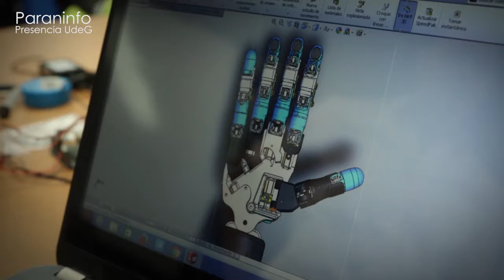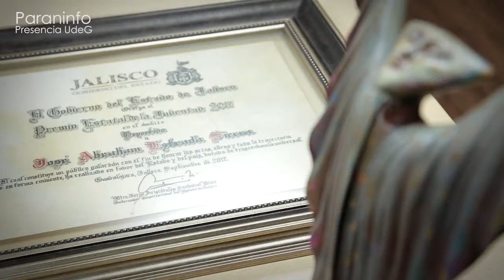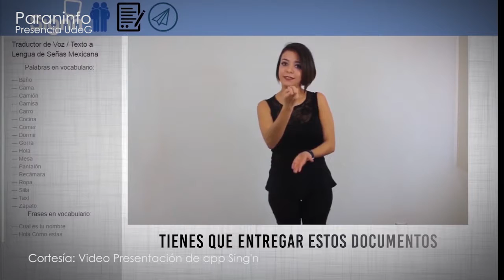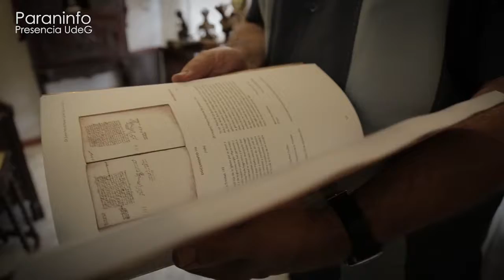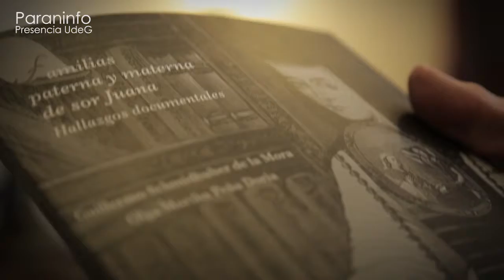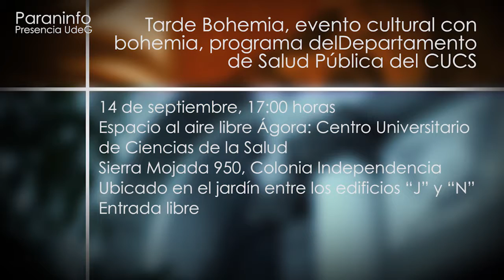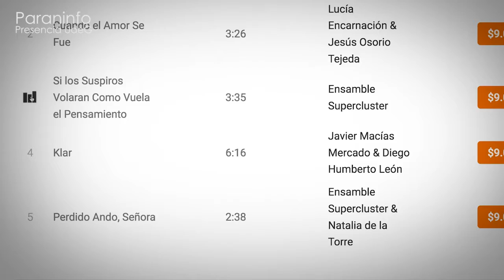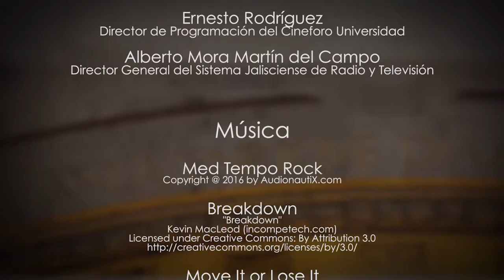Programa 70 Paraninfo Presencia UdeG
PARANINFO PROGRAMA 70 / Desde las instalaciones del Cineforo de la UdeG. Sección en Red: Universitarios crean una plataforma para traducir lenguaje de señas. Músicos con Resonancia. Ganan con el proyecto de una herramienta para detectar bebidas adulteradas. Tiempos de ciencia: Diseñan prótesis robótica de mano. De Perfil: José Abraham Estrada Sierra, Premio Estatal de la Juventud 2017. Rostro UdeG: Guillermo Schmidhuber de la Mora, Premio  Jalisco 1017 en el ámbito literario.